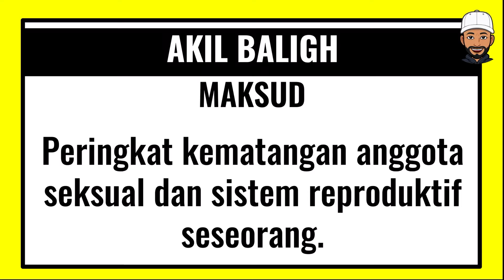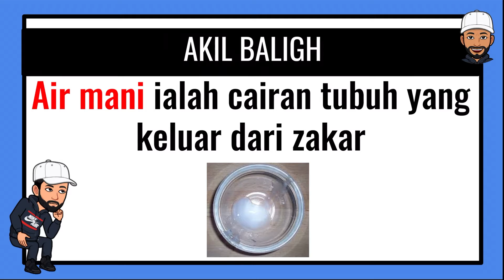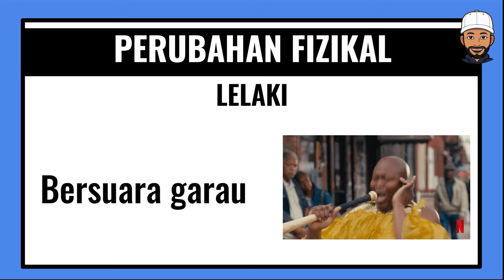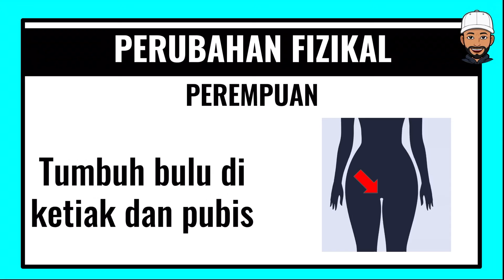PENDIDIKAN KESIHATAN | AKIL BALIGH | TAHUN 4